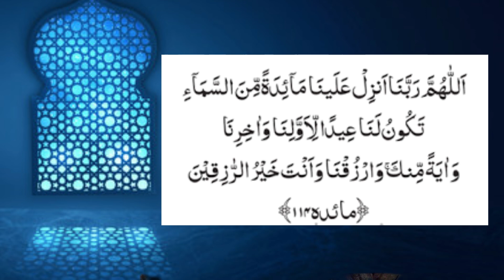rizq mein barkat ka wazifa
This is islamic channel.we provide you islamic content.like wazifa  islamic information  amliyate tawizat  bayanat  waqiyat  etc.